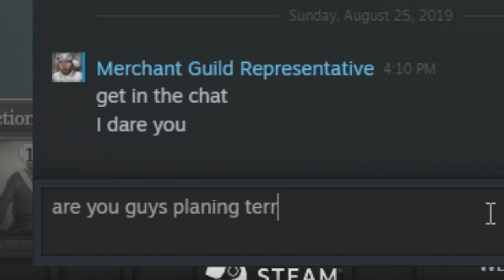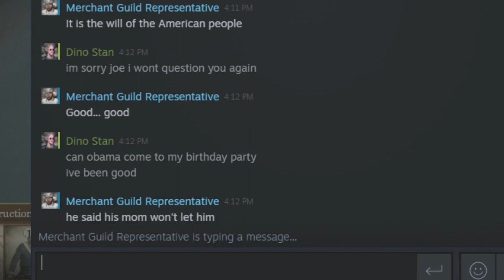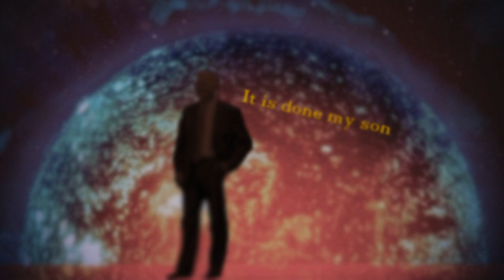Shogun 2 Fall Of the Samurai Meiji Restoration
Joe Biden and his friends play shogun 2 fall of the samurai and have a birthday blowout